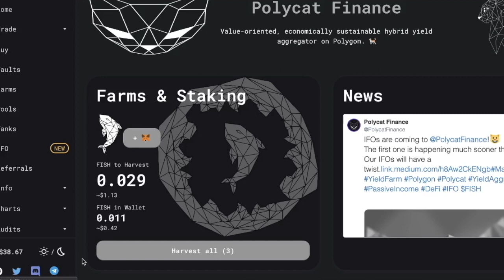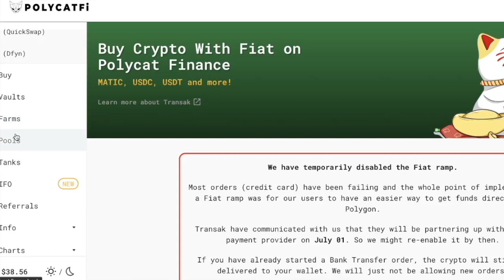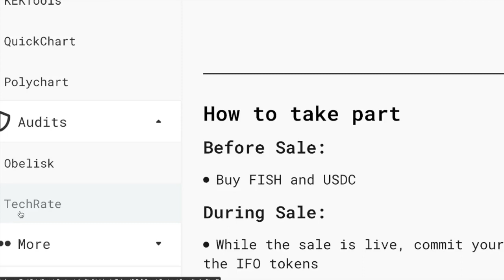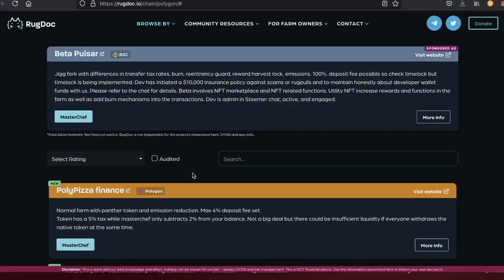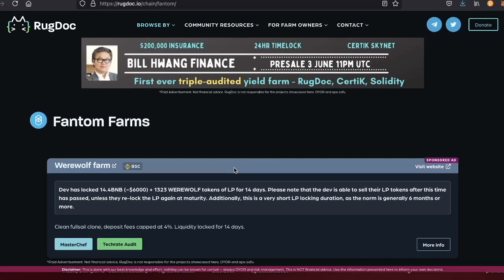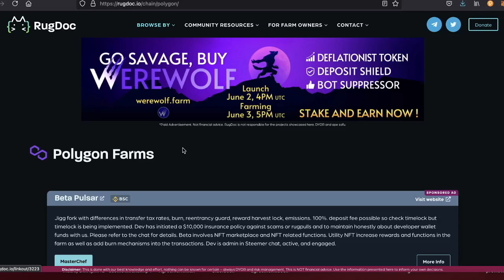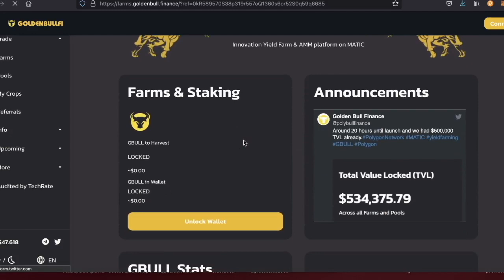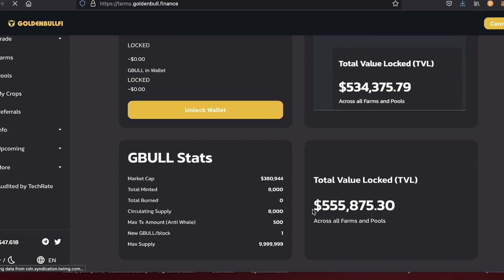How to CHAD YIELD FARM | Full Tutorial with Essential Resources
Other great farms
BSC -
Wault Finance : wault.finance
Drip Network : drip.community/faucet?buddy=0x78815067c3926cc33F7790d87460BEC779F42d4D
FTM -